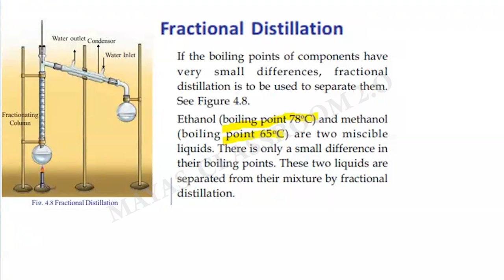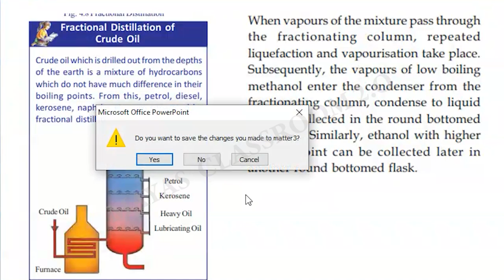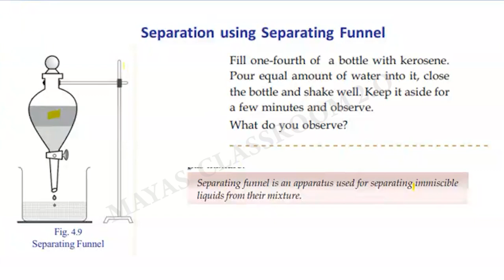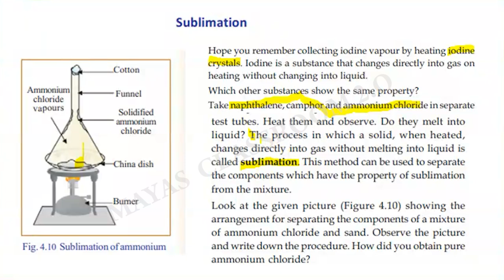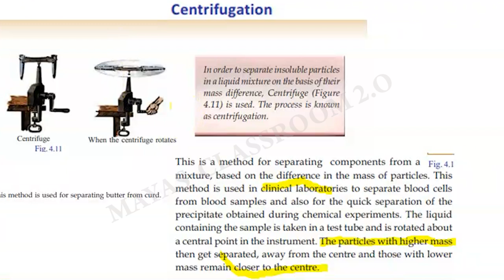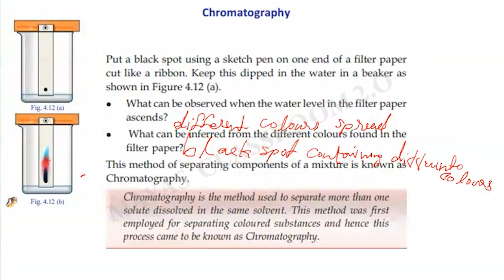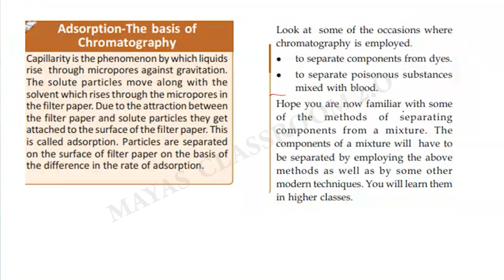Class 8 Chemistry Chapter 1 Properties of Matter / പദാർഥസ്വഭാവം / Part 3